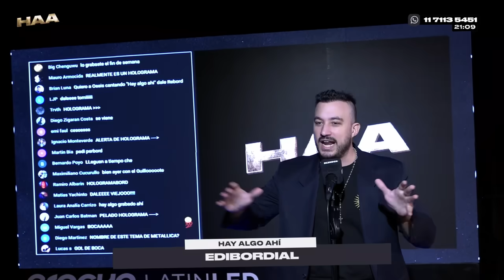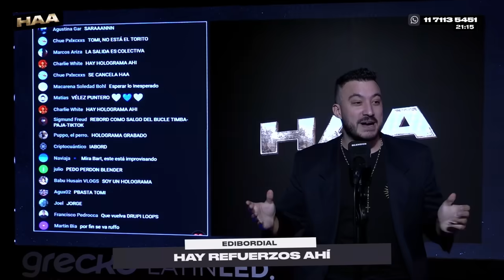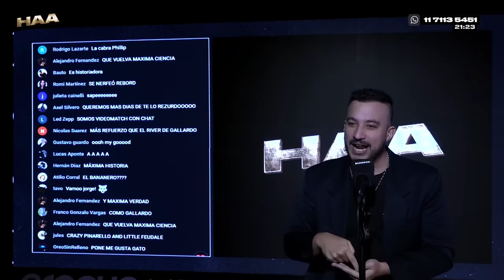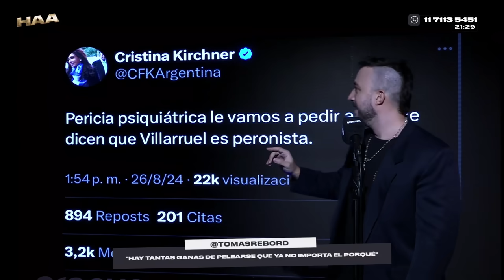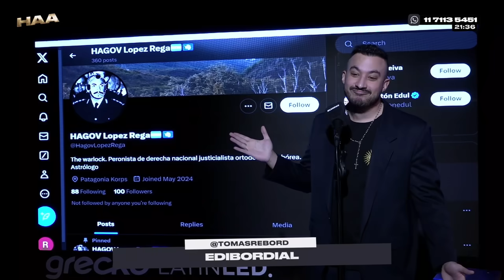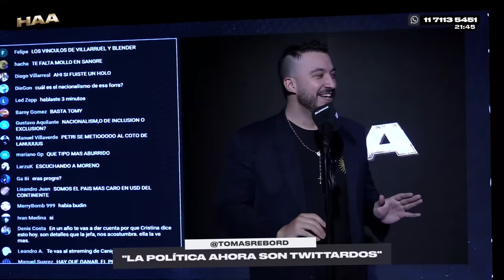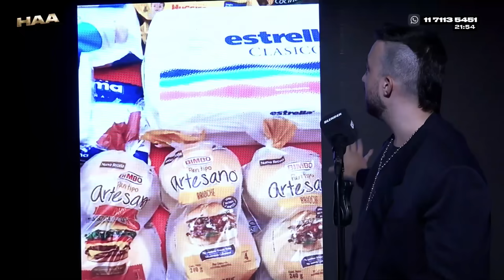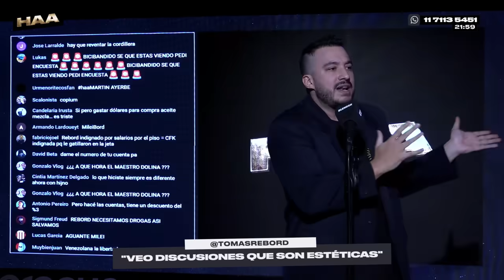EDIBORDIAL #27 - ME CHUPA UN HUEV0 VILLARRUEL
A quién le importa la discusión si Villarruel es o no es peronista? Tenemos el salario más alto en dólares de la región. ¿Qué importa el resto?